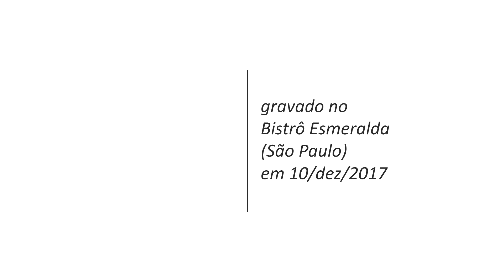COSMO BRUNETTI - "Blue Sky"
A canção "Blue Sky" interpretada pelo cantor convidado Cosmo Brunetti, no show 50 Tons de Amor, apresentado por Léo Araújo no Bistrô Esmeralda (São Paulo) em 10 de dezembro de 2017.

Cosmo Brunetti (voz)
David Pasqua (piano)
Marcelo "Bass" Rocha (contrabaixo)
Rogério Espírito Santo (saxofone)
Edson Ghilardi (bateria)

Imagens: Júnior Parollo, Graziele Campoy e Paula Oliveira
Edição: Pro3000 Multimeios